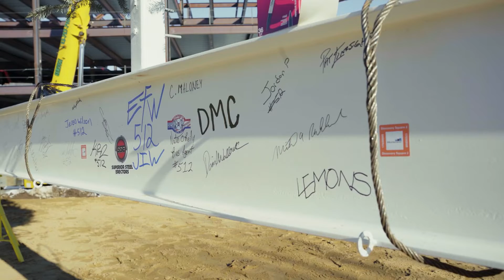Two Discovery Square: Topping Off Ceremony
Designed to help foster life science research and innovation, Two Discovery Square builds on the overwhelming success of One Discovery Square, which Mortenson opened in 2019.

Mortenson is a U.S.-based top-20 builder, developer, and engineering provider serving the commercial institutional, and energy sectors. Providing general contracting and construction for over 60 years, Mortenson has built a reputation on safety and longstanding partnerships.
Let’s redefine possible®

Voted “Best Place to Work” over 40 times since 2002